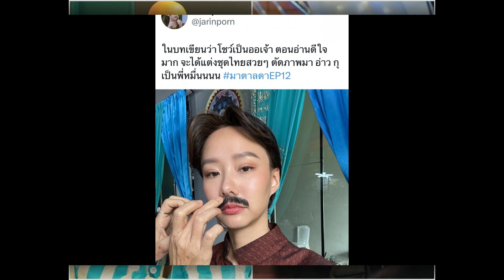ว้าว เต้ย จรินทร์พร ใส่วิกติดหนวด หล่อหน้าหวานเป็นหญิงก็ได้เป็นชายก็ดี